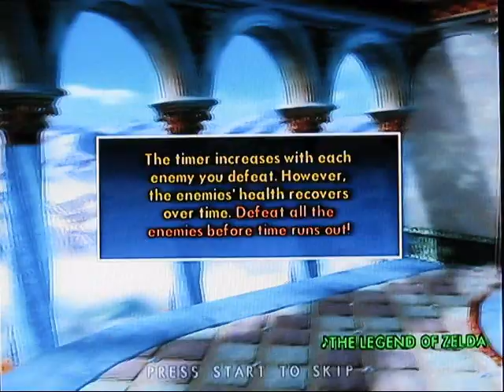Let's Play SoulCalibur II #22 - Against All Odds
In this episode of Let's Play Soul Calibur 2, Link finds himself facing the slimmest odds of victory , from instant death conditions to overpowered enemies. There really isn't anything else to say about these missions except that they are getting much tougher. Is Link up to the task? Find out in this video!

The following levels will be covered in this video:

Chapter 8: The Third Gate
Extra 1: Sirius, City in the Sky
Extra 2: Crystal Mine
Extra 4: Io's Vase
Extra 6: Grand Shrine of Merak

Subchapter: Road to Arcturus
Extra 1: Eternal Palace
Extra 2: Castle of the Damned

This video has a ton of footage cuts. Originally, the raw video was about 13 minutes in length and it really needed to be cut down and I'm sorry for all of these cuts. However, you didn't miss much, so it isn't really a big deal. Ah well... you should still enjoy it anyway so...